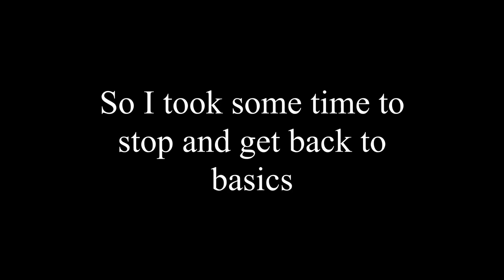Sketching TimeLapse - Luftfolie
Deciding a few days ago that I wanted to get my drawing stuff back out and get back into the craft, I figured what better way than to draw a new logo for my streaming buddy Luftfolie.